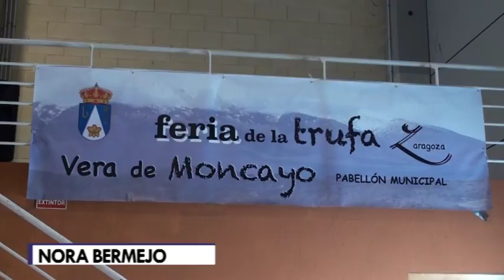Vera se prepara para la II Feria de la Trufa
La localidad de Vera de Moncayo celebra este próximo sábado día 13 una nueva edición de la Feria de la Trufa. Desde las once de la mañana habrá diferentes actividades en el pabellón municipal, entre las que destacan un concurso de trufas y un maridaje de tapas trufadas y vinos. Además, los bares y restaurantes de la zona ofrecerán ese día tapas y menús trufados.